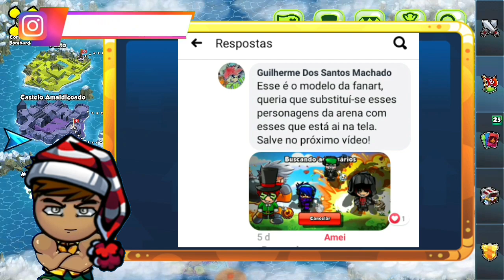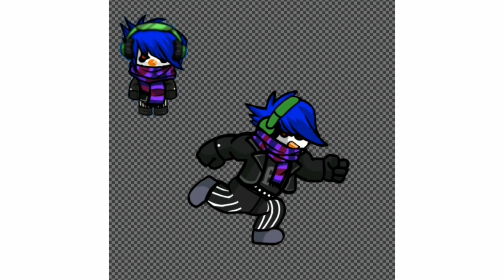FANART para (UM CANAL DENTRO DE UM JOGO )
Olá bombers! A pedido de um bombardeiro fiz uma fanart dele junto de seus amigos poderá conferir o processo de construção da fanart.

PÁGINA DO FACEBOOK DE BOMBER FRIENDS!
     《PARCEIROS》
《EDIÇÃO》
👤DOUG

《DIREÇÃO》
👤Doug hakai